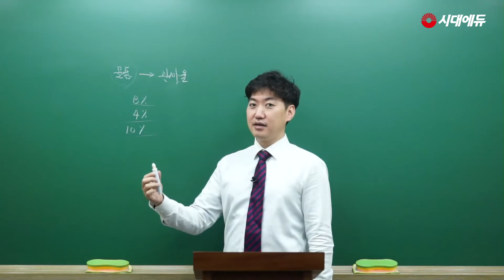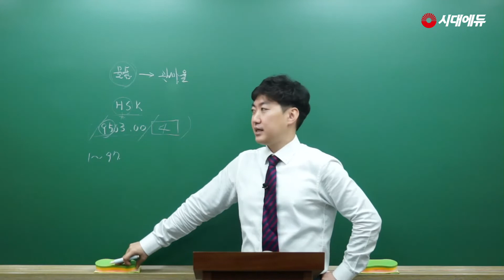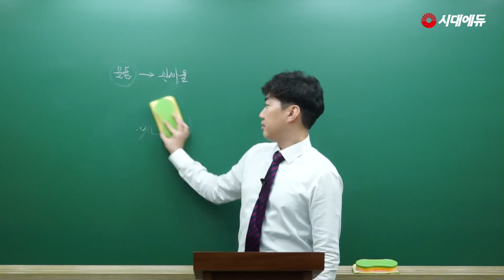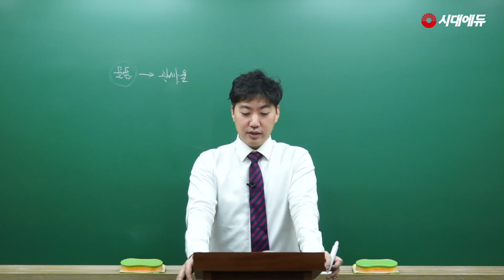시대에듀 2022 원산지관리사 품목분류 기본이론 OT (김성표T)